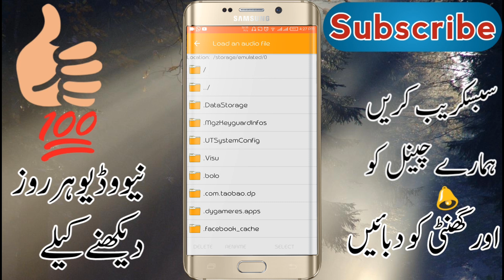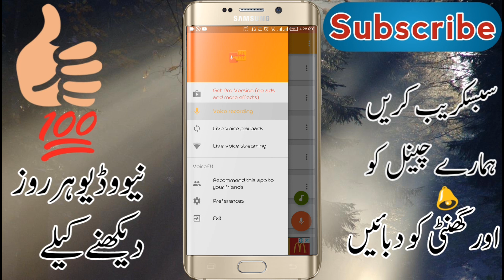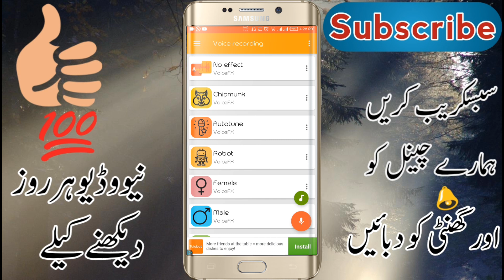How 🤔To Send SMS in Girl Voice On WhatsApp💬 and Messanger🗯️ || Girl🙋 Voice Changer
Hi friends, Here is How To Send SMS in Girl Voice On WhatsApp and Messanger || Girl Voice Changer. Now you can send message to someone in girl voice very essay and You can change your voice from male to female. This is the best voice changer for Android. Hope you like it.

.App Link Direct.

This is my YouTube Channel I make Gaming, Tutorials, and anything else my frnds request if you are new to my channel we are all about having fun and I read comments and I reply if there nice.